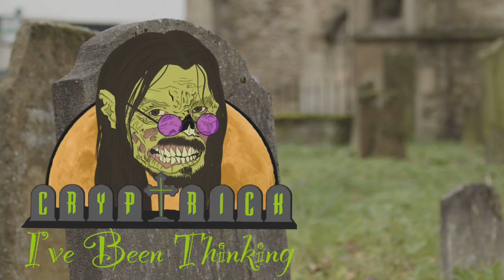Crypt Rick: Zodiak, D.B. Cooper Update with Ross from Planet X Filmworks